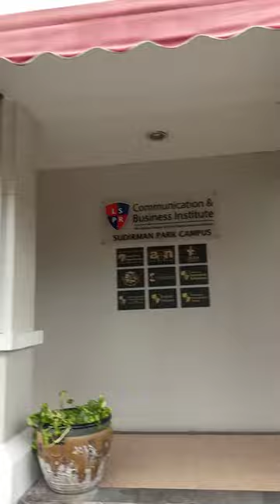Singapuranya ada di Indonesia Jakarta